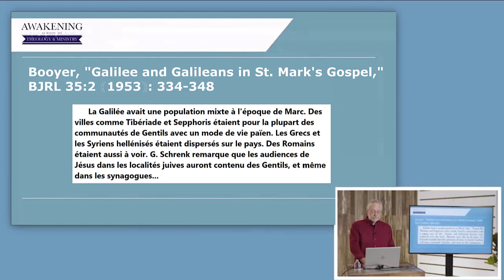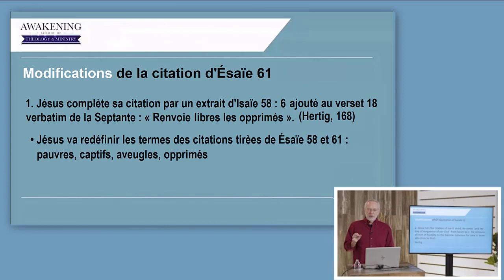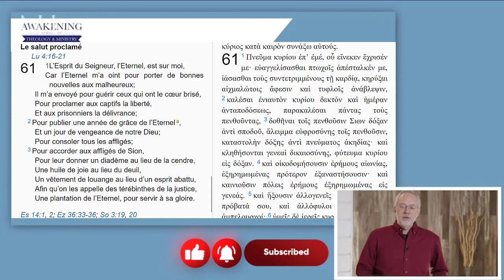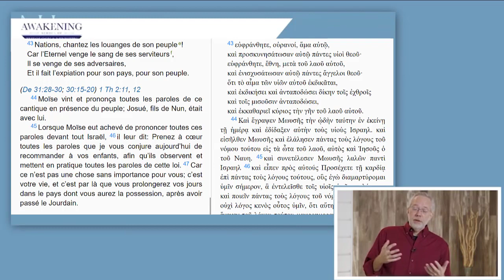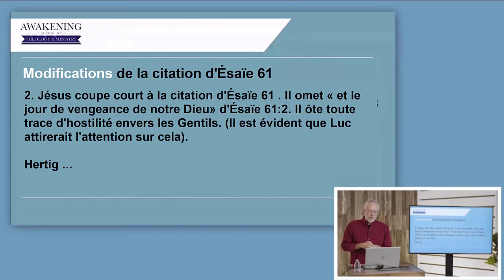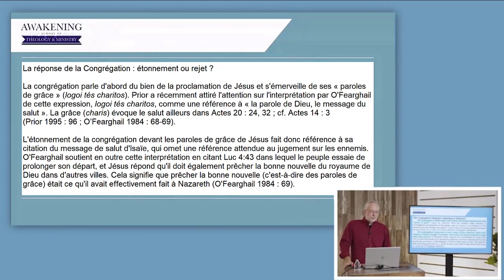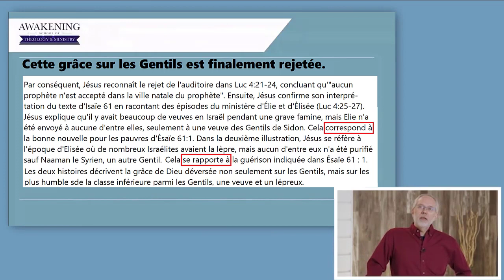Jésus a-t-il mal cité l'Ancien Testament ?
Nous voyons Jésus entrer dans une synagogue à Nazareth, où il cite Ésaïe 61. Et ce que Jésus dit dans son sermon, même s'il cite la Bible hébraïque, va être désagréable pour certains, car comme nous le verrons, cela va parler favorablement sur les Gentils. Et Jésus ne va pas définir certains termes de la manière dont son auditoire s'attend à ce qu'ils soient définis. Vérifiez-le!